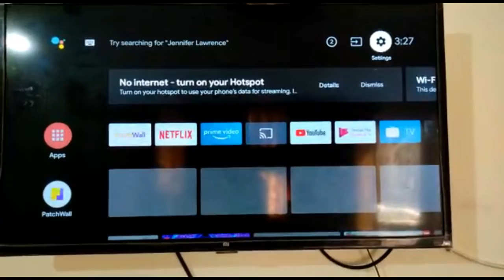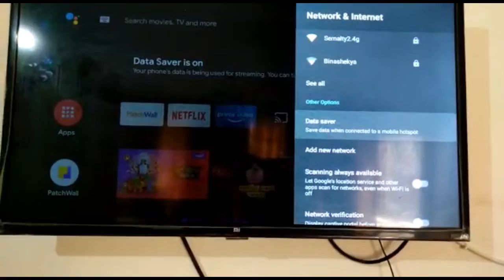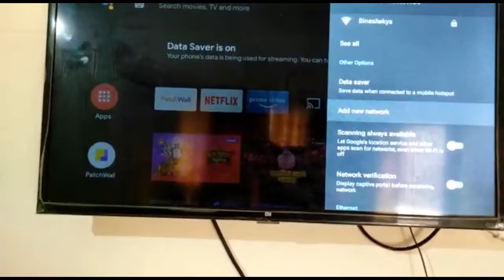How to Connect Mi TV 4A with Wi-Fi || Mi Tv Wifi Connection Problem || Mi Tv Internet Not Working